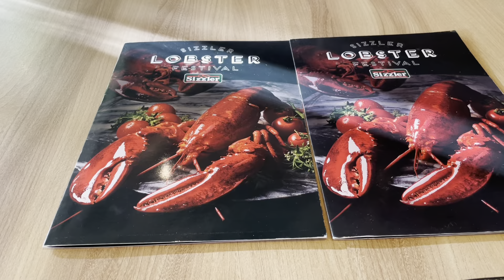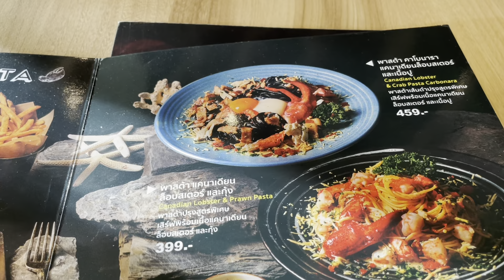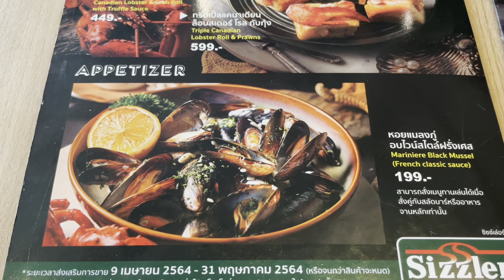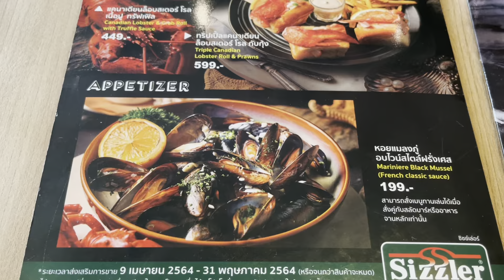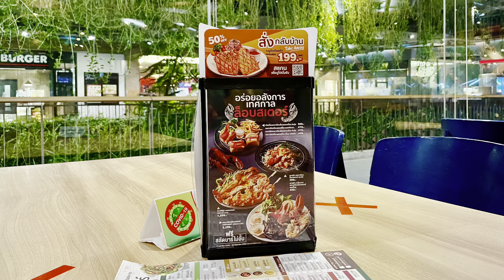อร่อยอลังการ เทศกาลล็อบสเตอร์ ที่ซิสเลอร์ | Lobster Festival @Sizzler (Full version)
อร่อยอลังการ เทศกาลล็อบสเตอร์ ที่ซิสเลอร์ | Lobster Festival @Sizzler
ช่วงนี้ถึง 30 มิถุนายน หรือจนกว่าของจะหมด

คานาเดี้ยนล็อบสเตอร์แพลตเตอร์ พร้อมสลัดบาร์ 2 คน ในราคา 2,299 บาท
หรือจะเลือกทานเป็นกุ้งแม่น้ำย่าง พร้อมสลัดบาร์ 2 คน ในราคา 1,599 บาท

เนื้อล็อบสเตอร์สด/แน่น แต่ตัวไม่ใหญ่นัก ประมาณ 500 กรัม กินคนเดียวไม่ค่อยจุใจเท่าไหร่ (อยากกินแบบบุฟเฟต์ ซัก 3-4 ตัว มากกว่า, ต้องรอไปกินที่พารากอน) 😂😅😋